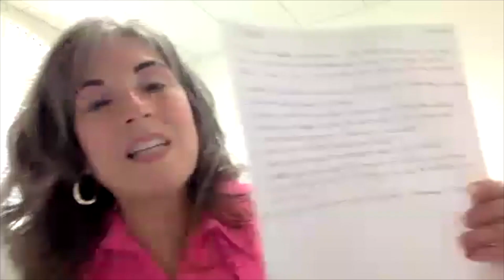76 Hard Real Estate Challenge Results And Testimonials | Glover U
Hear from agents who have completed the first edition of Glover U 76 Hard, a daily plan for increasing real estate production.

This program is a challenge that is designed to get you in the habit of spending your days in the income-producing activities of your real estate business. As long as you complete all homework/tasks on time, you get 100% of your money back!

What's included:
- The exact 76 Hard Plan used by Glover Agency
- 76 Hard Live Welcome instruction with details
- Suggested daily activities with action steps
- Daily accountability with homework assignments
- Private 76 Hard Facebook Group
- Access to Glover U coaches via Facebook Group
- Virtual mastermind with Jeff Glover on day 76!